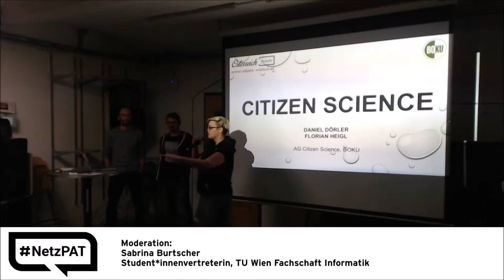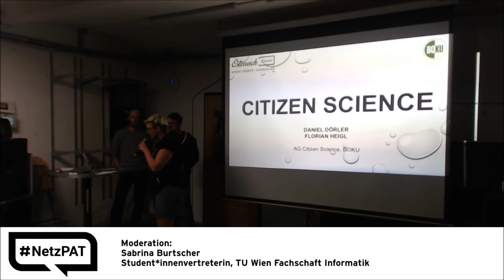13. Netzpolitischer Abend AT 01 Intro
Moderation: Sabrina Burtscher
Student*innenvertretung TU Wien, Fachschaft Informatik